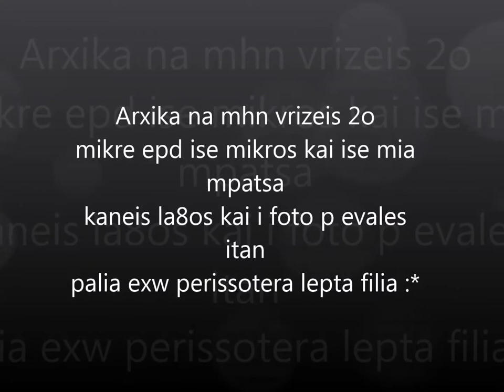Metin2 Phoenix Abigo to trello agori Se nea orgia